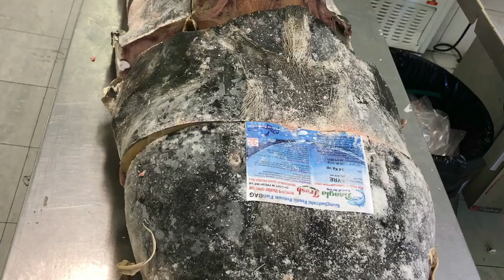৬৫ কেজি ওজনের বাঘাইড় মাছ ভূনা রেসিপি |Baghair Fish Bhuna| 65 kg Big Fish Bhuna Recipe.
65 kg Big Baghair fish Bhuna recipe.it’s veary interesting for human life.